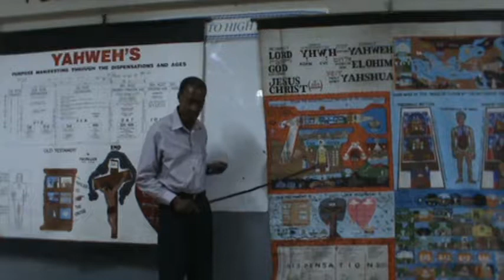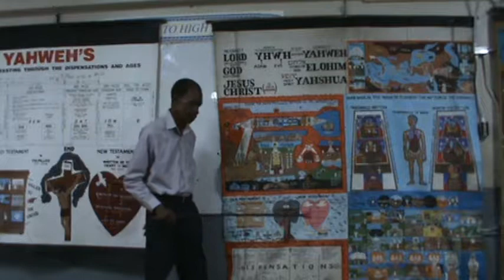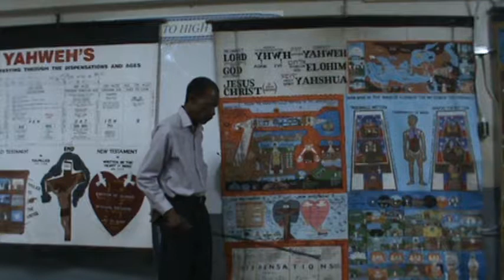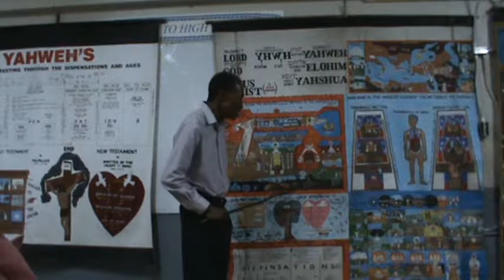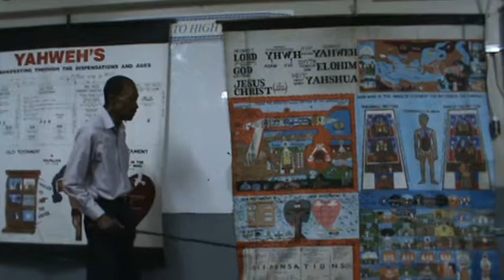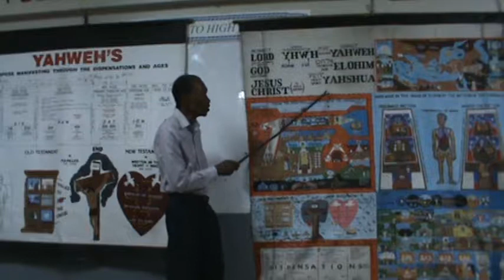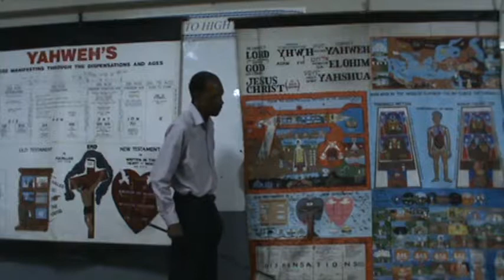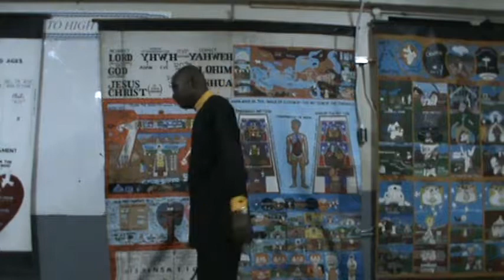IDMR. Spanish Town class Sunday. 29. 10. 2017.( part1)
Dr Radcliffe Mitchell..President Leon Jack